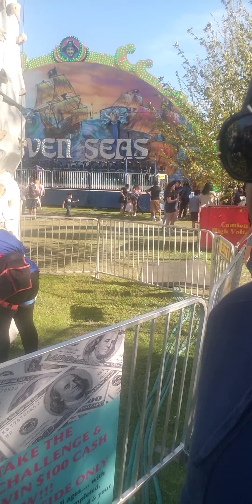PARQUE RECREATIVO DE JUEGOS